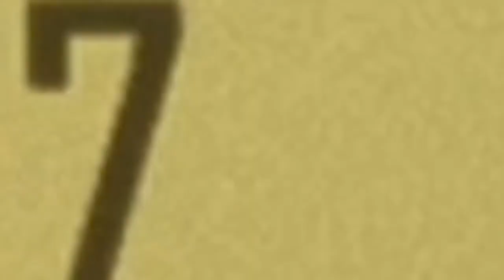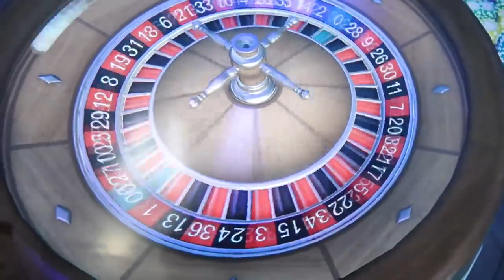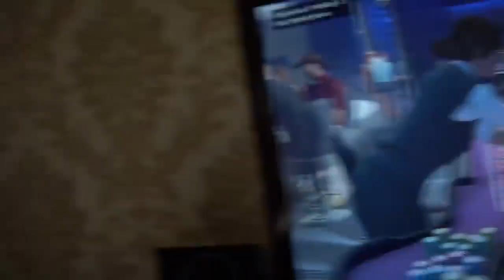КIM ҰТЫЛАДЫ СОЛ ✦ ПАРКТЕ ӨЛЕН АЙТАДЫ ✦ GTA CASINO ✦FIFA20